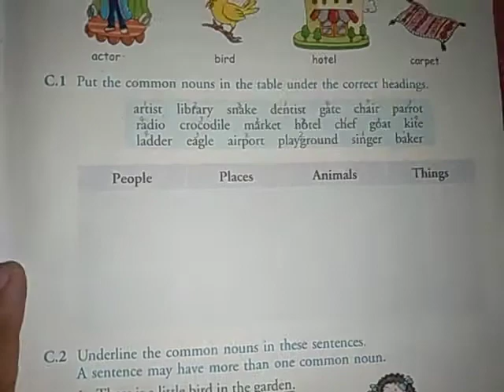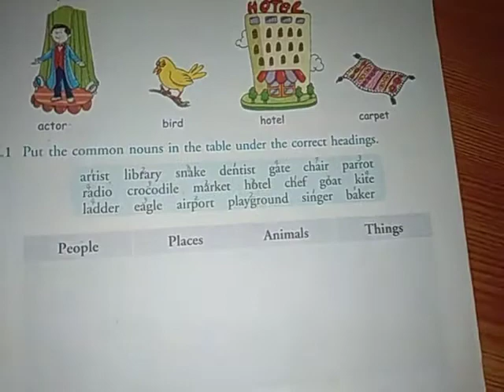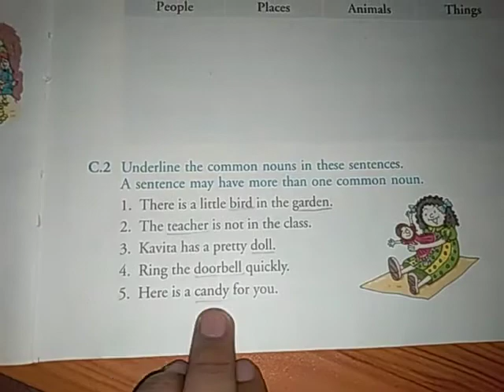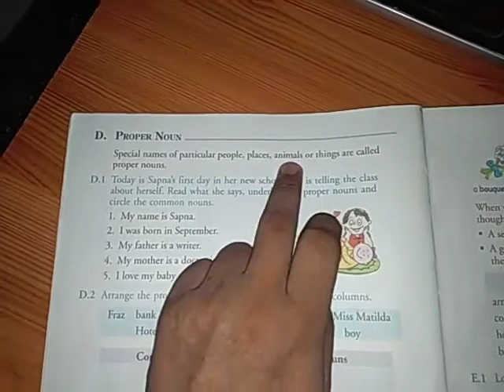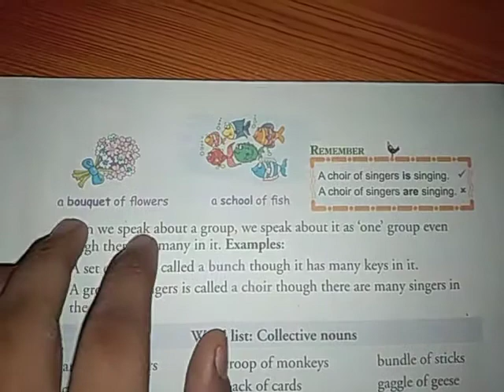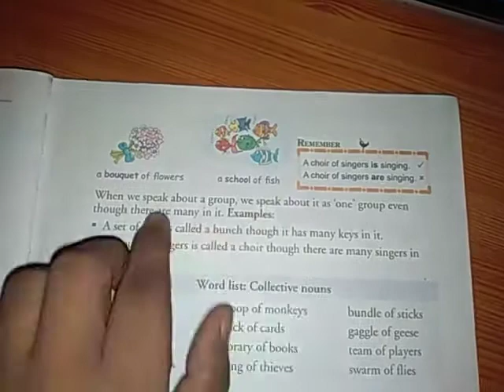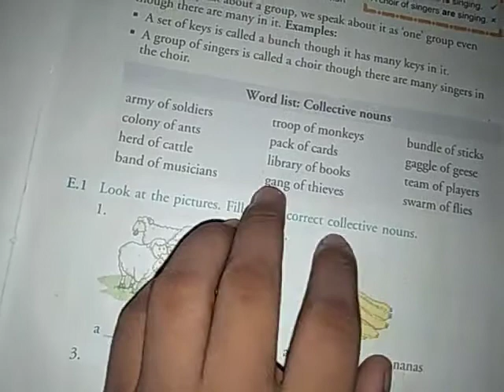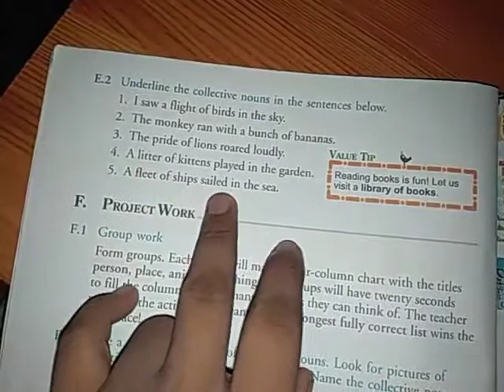C-2 Eng Grammer Ch-2 P-3 Nouns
Part- 3
Chapter- 2 Nouns
Sub- English Grammar
Class- 2
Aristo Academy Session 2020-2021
Wyndhamganj, Sonbhadra, U.P. 231226